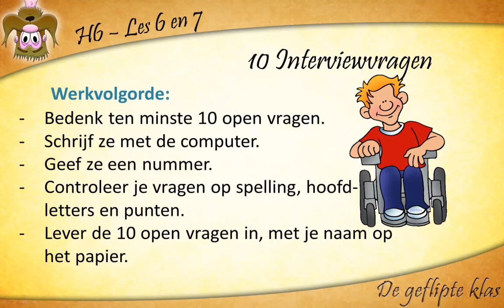TOM Groep7 H06 Les06 07